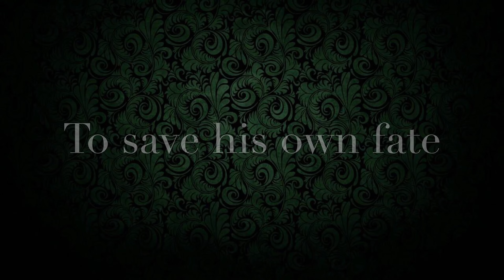A Christmas Carol Book Trailer by Shawn and Annelise